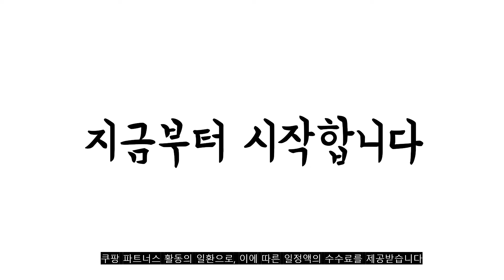광고 2022년 가장인기있는 아이폰14 카드케이스 추천 판매순위 TOP10 가성비 평점 후기 비교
❤️❤️❤️광고 2022년 가장인기있는 아이폰14 카드케이스 추천 판매순위 TOP10❤️❤️❤️

1위. 와이케이스 아이폰 카드케이스 2장수납 홀덕 [22,900원]

2위. 카루소 토고 링 카드 포켓 범퍼 휴대폰 케이스 [15,000원]

3위. 모란카노 업워드 카드수납 젤리 케이스 2P [9,800원]

4위. 빅쏘 아이폰14 프로 맥스 플러스 레빅터프 방탄 범퍼 젤리 하드 카드 지갑 수납 포켓 케이스 [13,900원]

5위. 모란카노 크리스탈 하이브리드 그립 카드 톡 휴대폰 케이스 [16,000원]

6위. 모란카노 팬시 젤리 카드포켓 휴대폰 케이스 [15,000원]

7위. 프레임바이 프레임케이스 에어범퍼 투명 아이폰 갤럭시 스마트폰 카드케이스 [27,000원]

8위. 모닷 쓱쏙 카드수납 휴대폰 케이스 [15,100원]

9위. 애스톤네이처 에어범퍼 투명 아이폰 카드 케이스 [8,900원]

10위. 어썸디자인 수제 사피아노 가죽 카드 지갑형 다이어리 오블리크 케이스 + 핸드 스트랩 [21,730원]